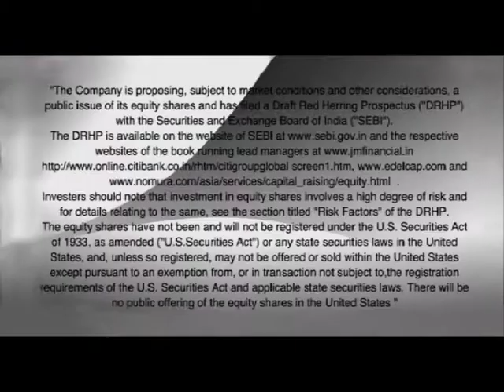Final M2 Film